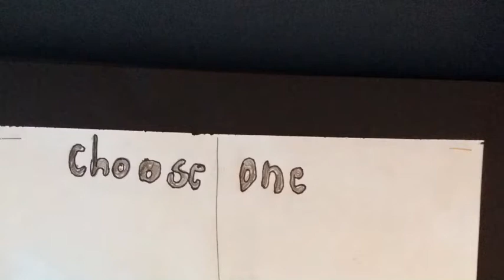Second Grade Virtual Art Show 2019-20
Virtual art show by second grade students.